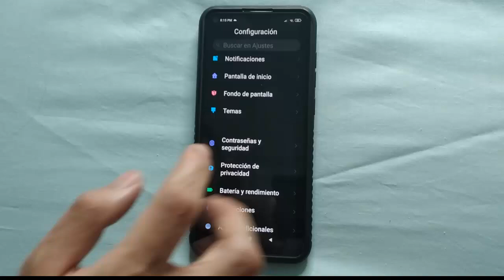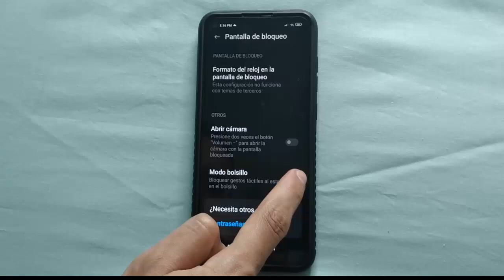No Cubrir la Zona del Auricular en Xiaomi Redmi Note 8/8 Pro, Redmi Note 9/9 Pro/9S I Solución 2025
En este video te enseñare a Como reparar No Cubrir la Zona del Auricular en Xiaomi Redmi Note 8/8 Pro, Redmi Note 9/9 Pro/9S de una manera rápida y sencilla

Videos Recomendados
💛 Como ACELERAR Celular. Haz esto!